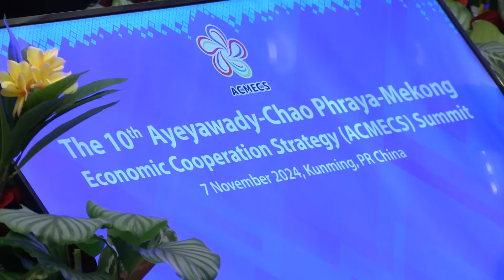นายกฯเผยผลสำเร็จ เยือนจีน ประชุม GMS และ ACMECS SUMMIT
นายกรัฐมนตรี เสร็จสิ้นการประชุมผู้นำ GMS และ ACMECS SUMMIT ยืนยันไทยพร้อมร่วมสร้างอนุภูมิภาคลุ่มแม่น้ำโขง ให้เป็นประชาคมที่เข้มแข็ง

โทรทัศน์รวมการเฉพาะกิจแห่งประเทศไทย รายงาน